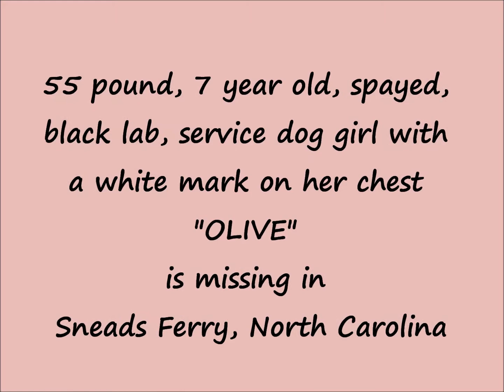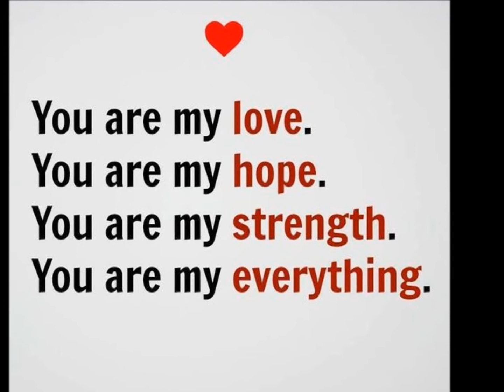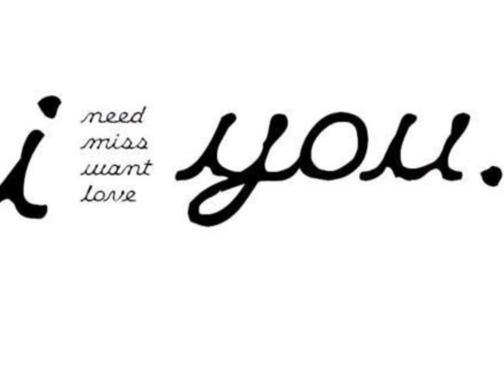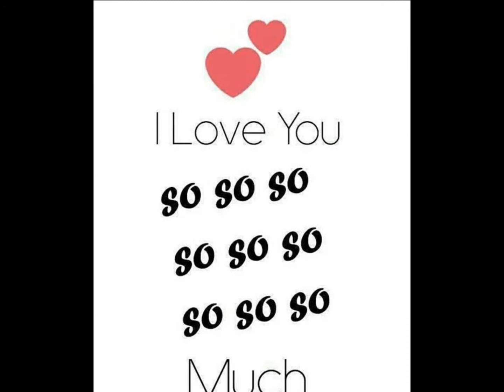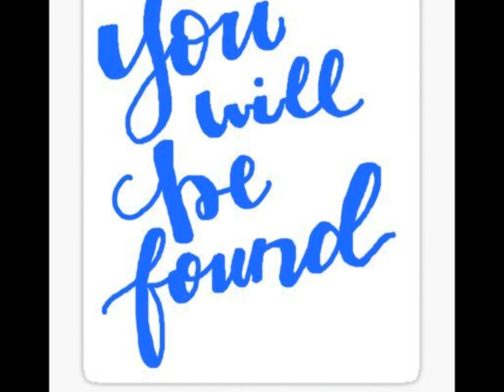Lost 55 lb, 7 year old, black lab OLIVE in North Carolina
Olive is a female, 55 pound, 7 year old, spayed female black lab with a white Christmas tree (stacked diamonds) blotch on her chest lost/missing from Sneads Ferry, North Carolina. Her family misses her so and is offering a $5000 reward for her safe return.